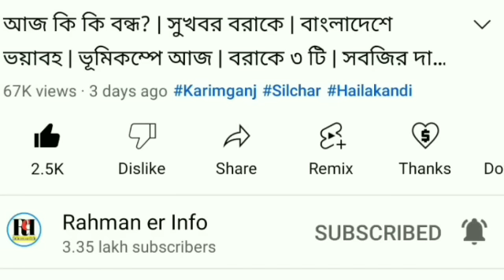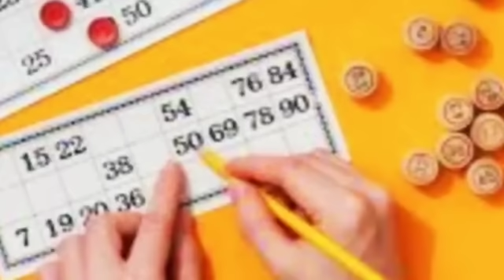বন্যার টাকা ১ লাখ | হিন্দুর মাটি মুসলিমে কিনতে | সরকারি লটারি শুরু | লাগবে অনুমতি | বিনামূল্যে করতে